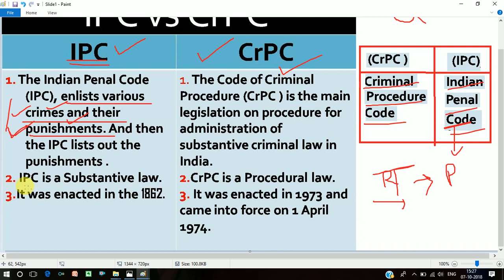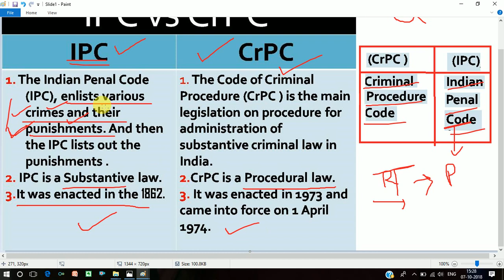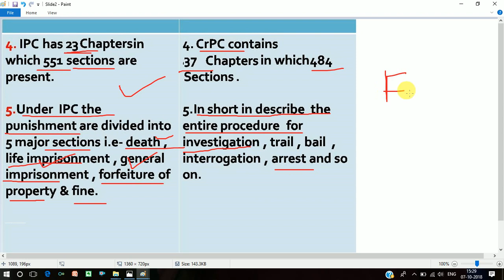Difference between IPC and CrPC